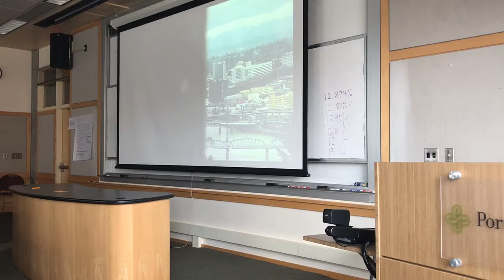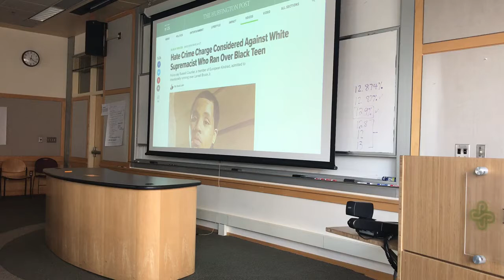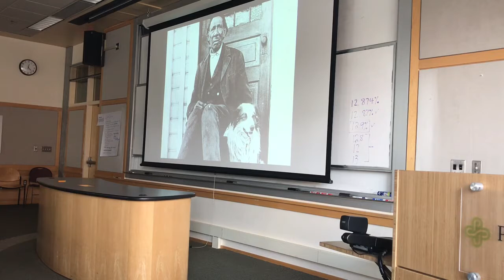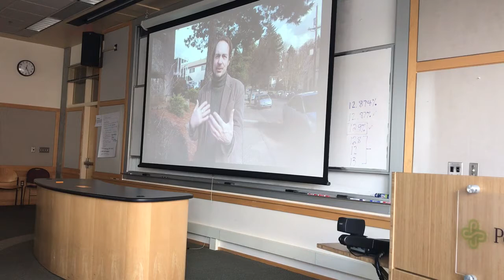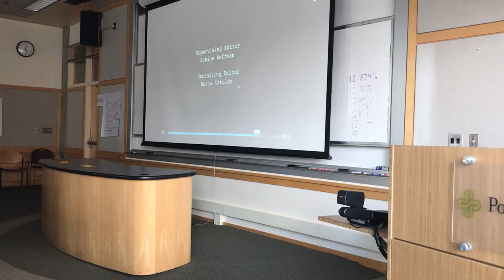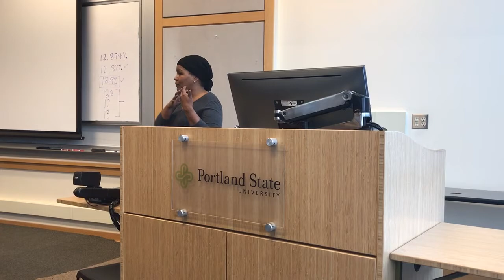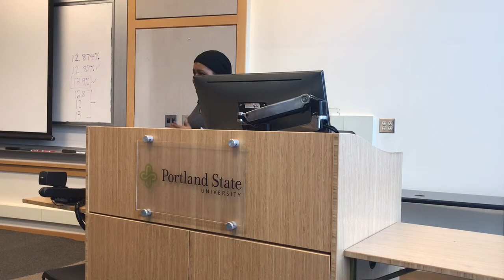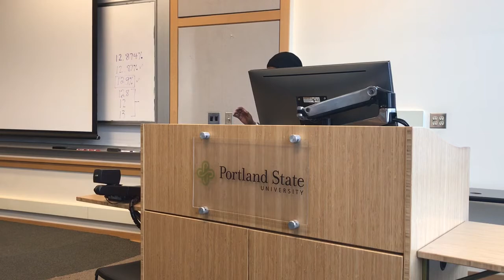International Women’s Day Teressa Raiford at Portland State University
Dr. Karen J. Gibson, Associate Professor MUS Degree Coordinator Nohad A. Toulan School of Urban Studies and Planning invited social justice organizer and activist Teressa Raiford to speak about Community Organizing and Social Change on International Women’s Day